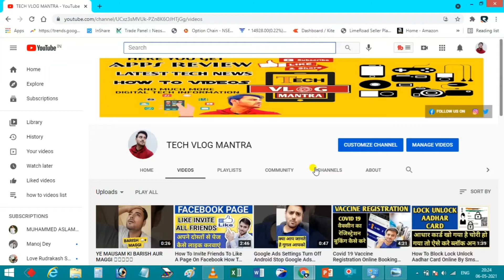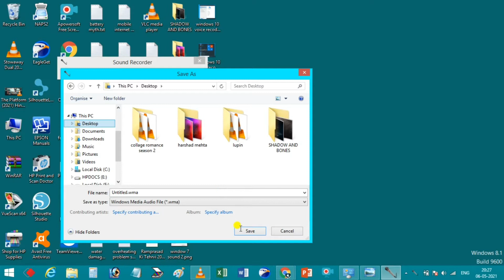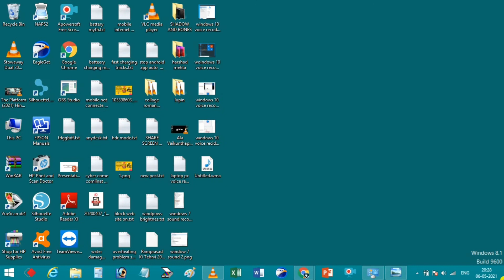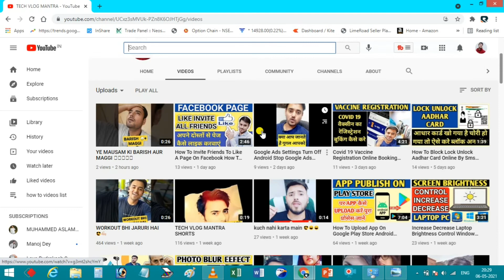How To Record Voice On Laptop Pc Windows 7 8 10 Voice Recorder For Laptop Pc Windows Voice Recorder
How To Record Voice On Laptop Pc Windows 7 8 10 Voice Recorder For Laptop Pc Windows Voice Recorder  laptop me voice record kaise kare windows 10 voice recorder